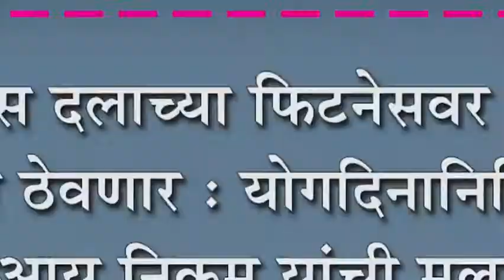पोलीस दलाच्या फिटनेसवर सतत लक्ष ठेवणार : योगदिनानिमित्त एपीआय निकम यांची मुलाखत